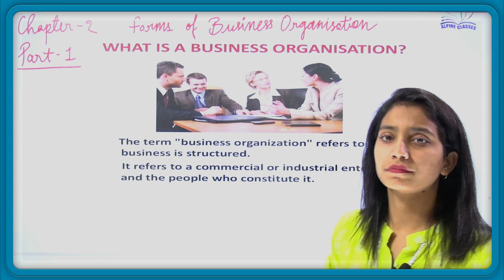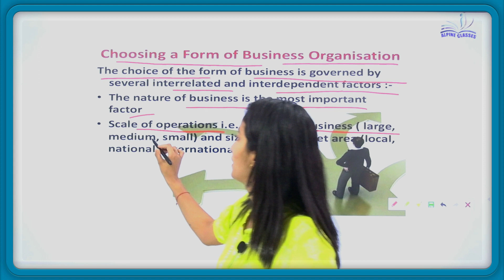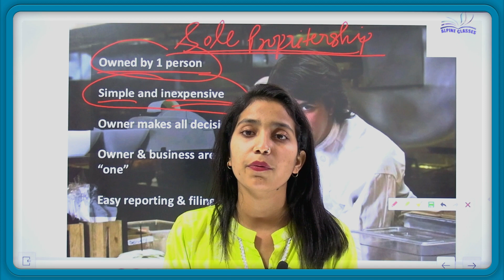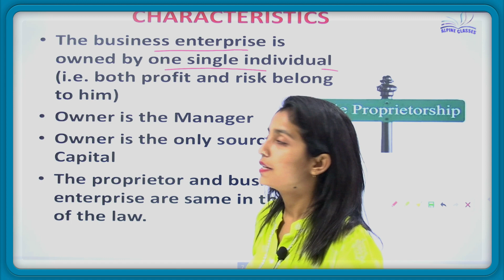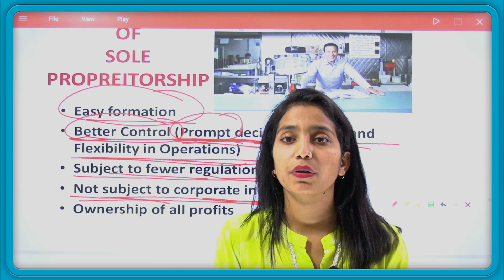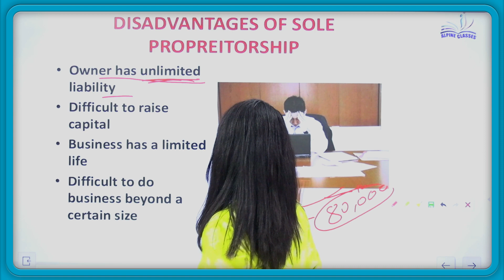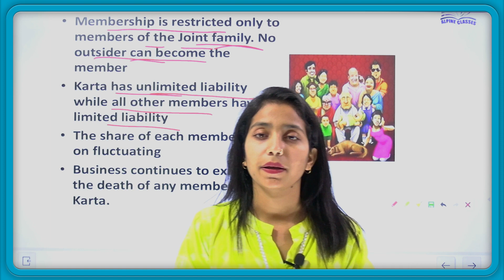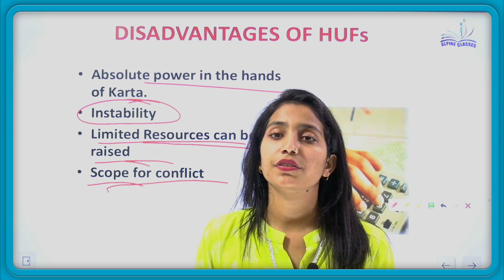#1 FORMS OF BUSINESS ORGANISATION || CH 2 | BST | CLASS 11 | By Vatsala Ma'am ||ALPINE CLASSES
😊 HELLO  EVERYONE

📞 24×7 Call Or WhatsApp Support